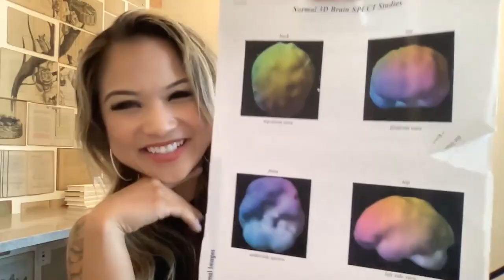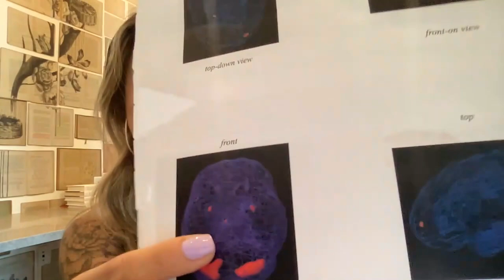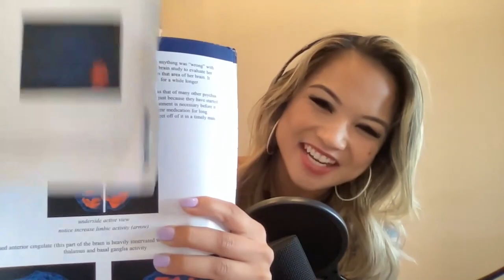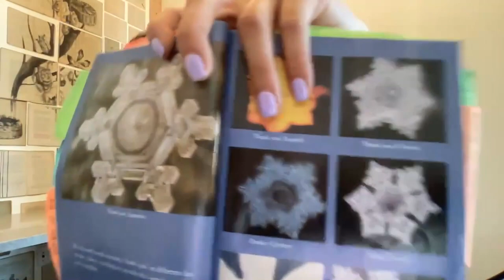The Science Behind Manifestation w/ RoadToRoses | The Lavendaire Lifestyle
The brain is our control center, storing everything from our beliefs to our trauma. But did you know the brain is also a transmitter? Science tells us that we hold the power to heal our brains and change our reality through meditating and manifesting. Jonna Rose cleared her brain scan and now helps others do the same.

Jonna Rose is a certified brain health professional, licensed neuro nuclear medicine & psychiatric nurse. She has worked in mental health for 8 years now and spends her days studying the brain. Jonna is passionate about connecting science with psychology and even spirituality. Outside of her clinics, she works to empower over 200K followers on TikTok with knowledge and resources to expand the mind and change your brain.

Timestamps:
00:00 - Intro
09:34 - Healing your brain
14:28 - Brainwave states 101
21:58 - Self-limiting belief systems
32:24 - The science behind manifesting
38:24 - EMDR - the power of our eye movements
45:54 - Vibrations & healing frequencies
48:07 - Cancer & belief systems
53:57 - Brain hacks